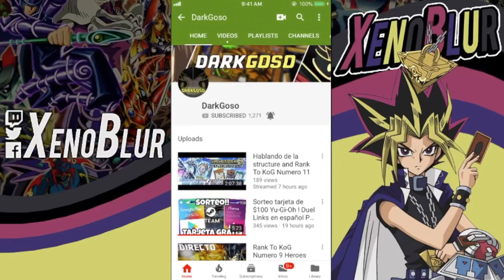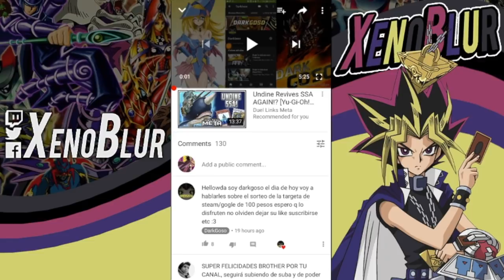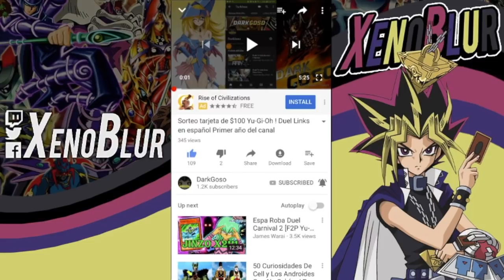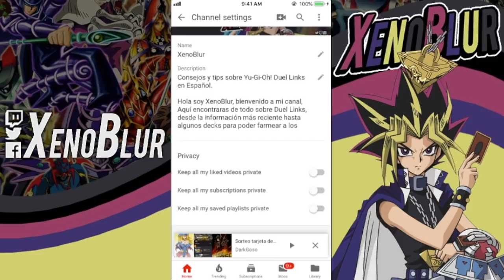Sorte de Tarjeta con DarkGoso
Para Participar:
1.- Poder estar presentes en el directo del día 10 de Octubre a las 9PM (hora central de Mexico).
2.- Estar SUSCRITO a ambos canales y darle like a ambos videos.
3.- Comentar en el video de DarkGoso que desean la cuenta.